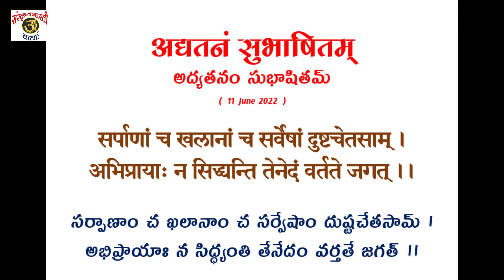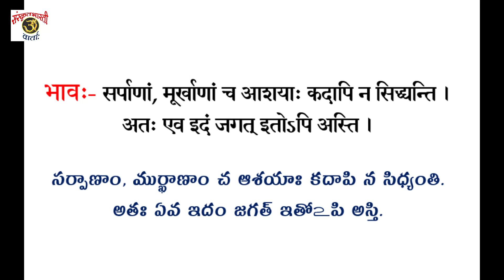Daily Sanskrit News 11June2022